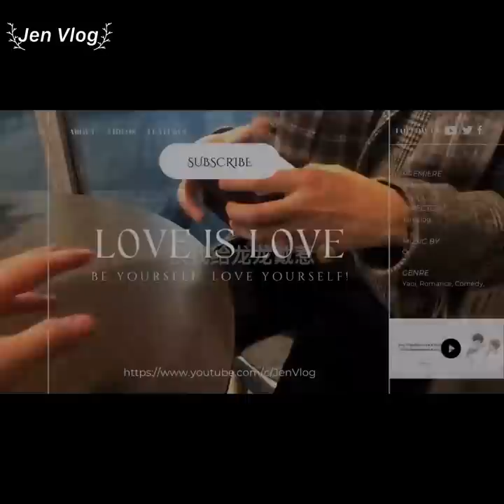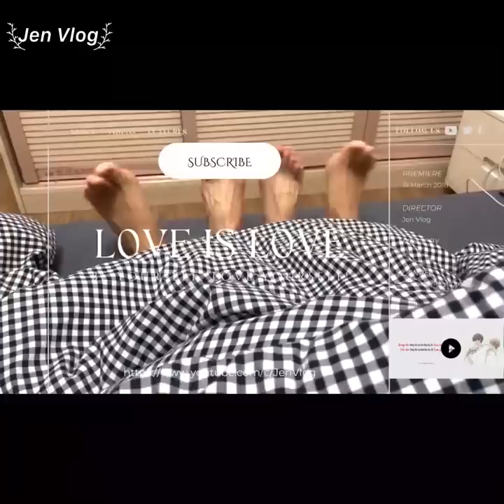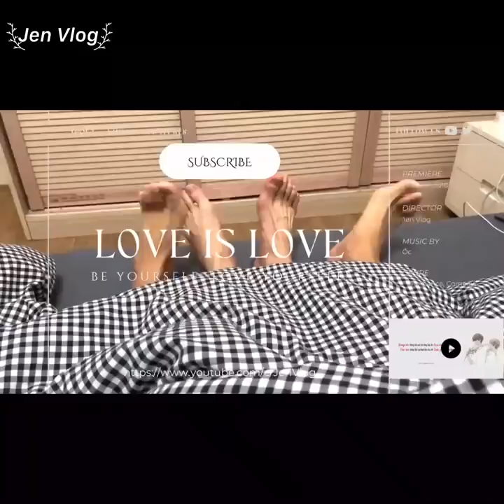[Engsub/BL] The broadcast room is so chaotic and filled with 18+ sound | Chen Lv & Liu Cong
Chen Lv/ Trần Luật: @Clv陈律

Jen Vlog